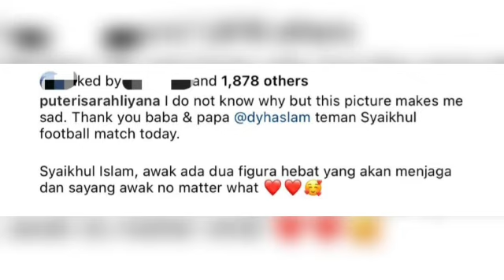Puteri Sarah sedih hanya "atuk" yang teman anak perlawanan bola sepak Syaikhul islam